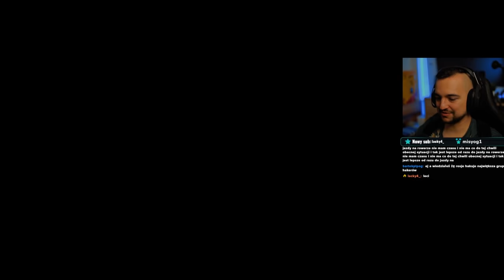Powiedzieli mi bym pojechał na stadion, 3 sekundy później:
Skończyłem na dachu stadionu! .